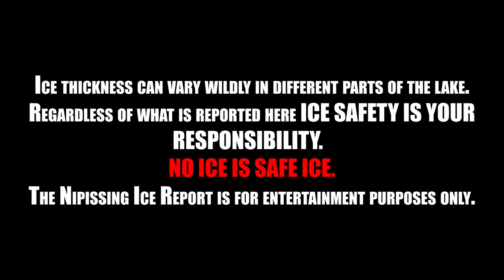Nipissing Ice Report - Dec. 8 2021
Lots of snow on the ice.